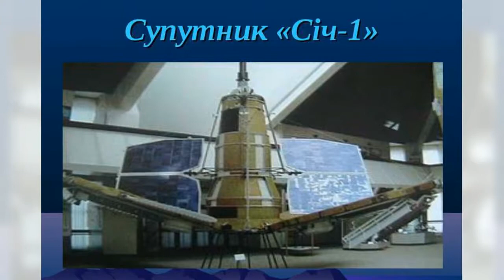Цей день в історії_31 серпня_Ранок на каналі UA: Житомир 31.08.18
31-ше серпня. Цей день в історії